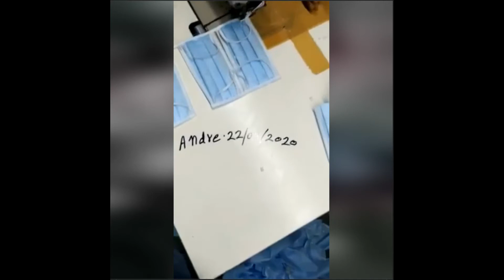Need a protection mask? Besoin d'un masque de protection?